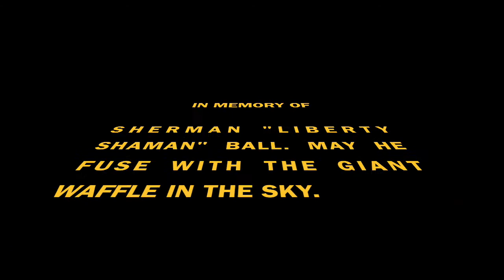APTOS THE MOVIE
A short film by Carlos Rodriguez.

Or, A strange encounter at a Taco Bell.